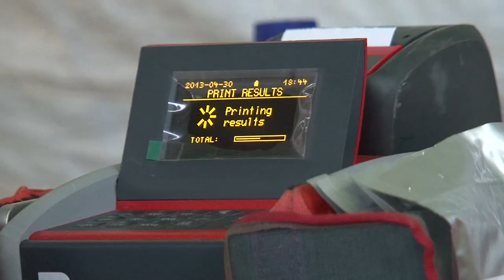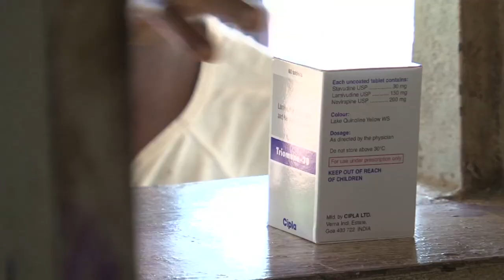Decentralized HIV Care in Rural Malawi Works for 35K Patients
After 13 years in Malawi, Doctors Without Borders/Médecins Sans Frontières (MSF)  has shown that HIV patients can be successfully managed in a rural setting with limited staff by the decentralization of care and shifting of tasks to staff with less medical training. Today MSF and the ministry of health treats 35,000 patients in Chiradzulu district.